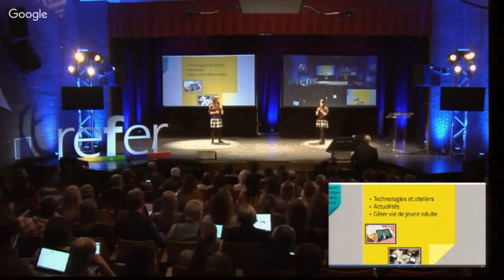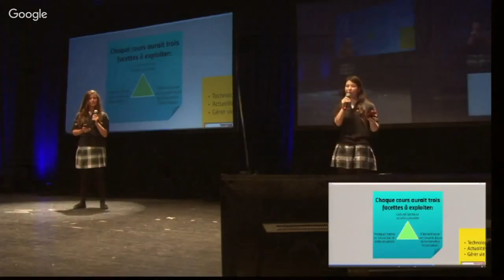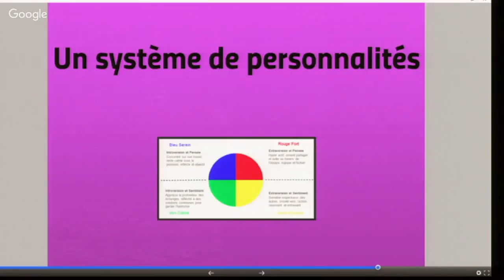Discours Éclair : Kym Bussières et Victoria Poirier